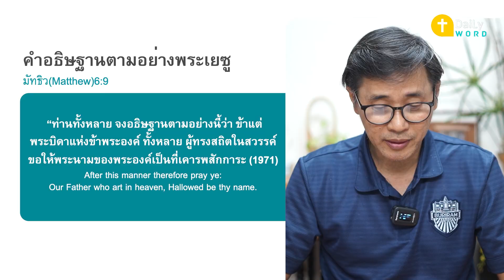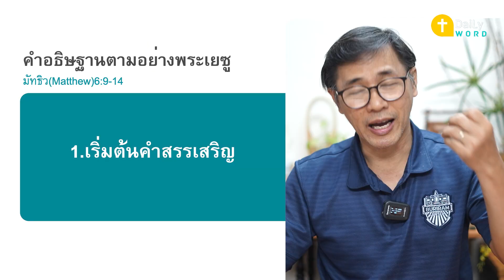[DAILY WORD] คำอธิษฐานตามอย่างพระเยซู ตอนที่ 1 มัทธิว(Matthew)6:9-10